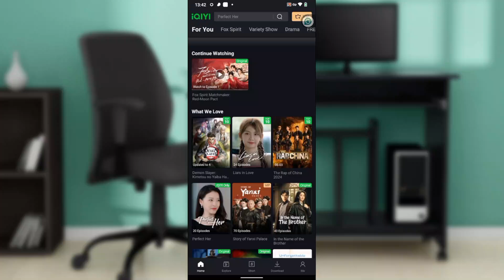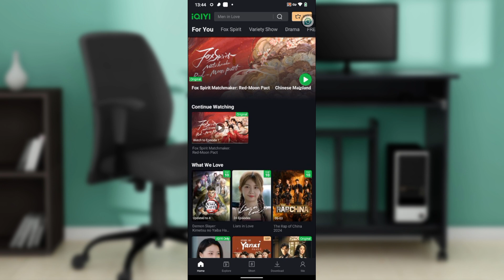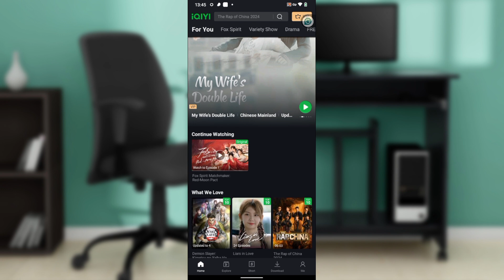How To Fix IQIYI App Not Working (Easiest Way)​​​​​​​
In this video I will show you How To Fix IQIYI App Not Working. It would be good if you watch the video until the end so that you don't miss important steps.